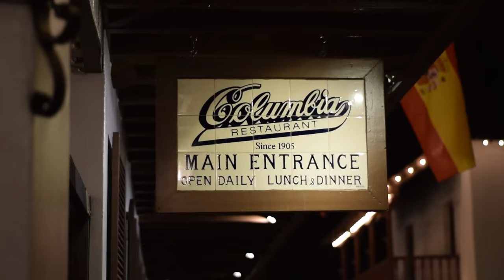You can't assume all Christians are bad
This is from our St. Augustine outreach on January 27, 2024.
To learn more about our evangelistic ministry or to get connected,